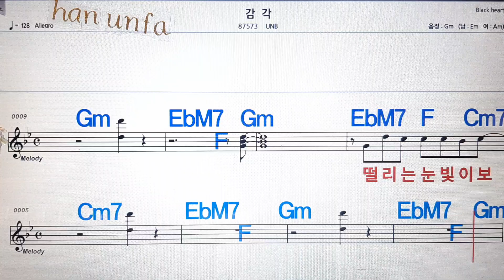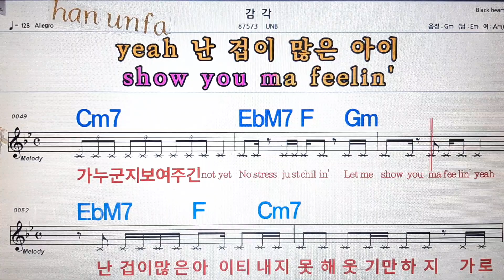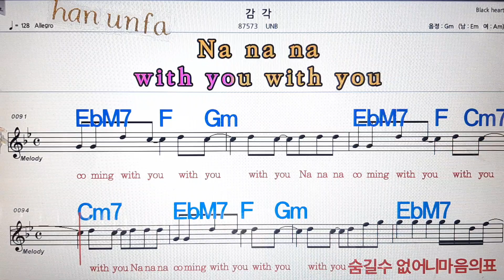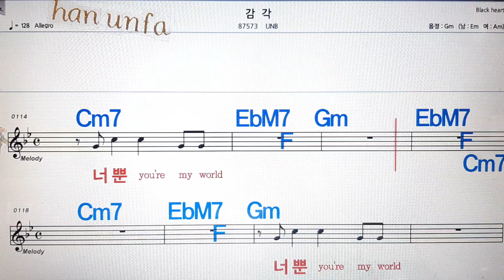감각/UNB💋노래방, 통기타 , 코드 큰악보, 가라오케, 반주💖Karaoke, Sheet Music, Chord, MR